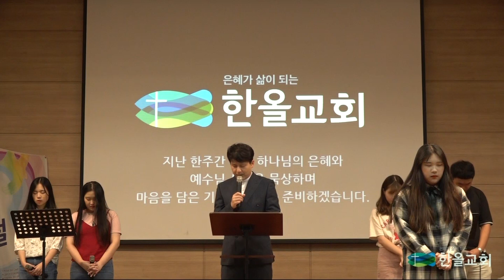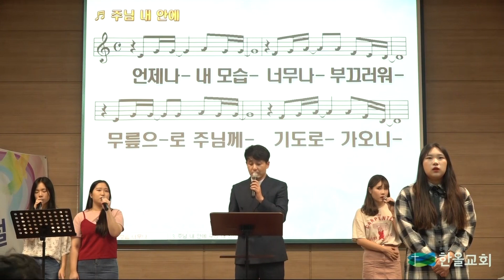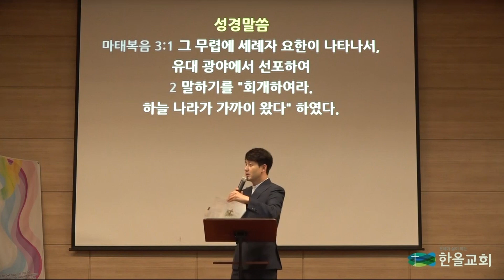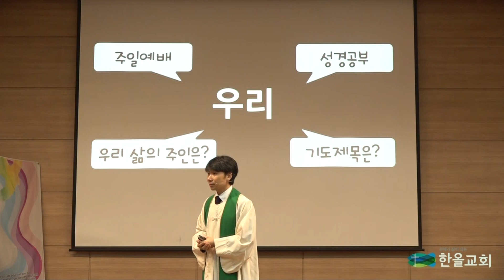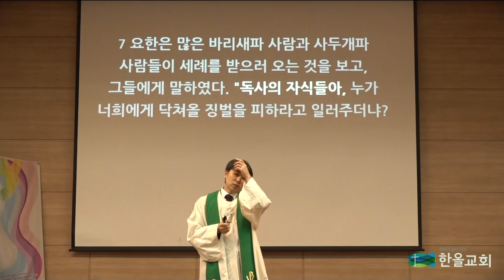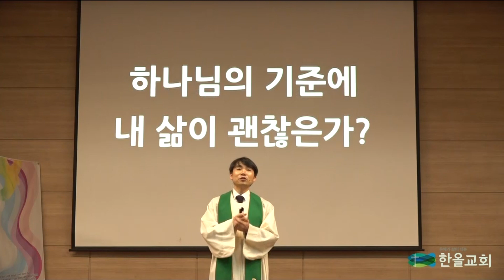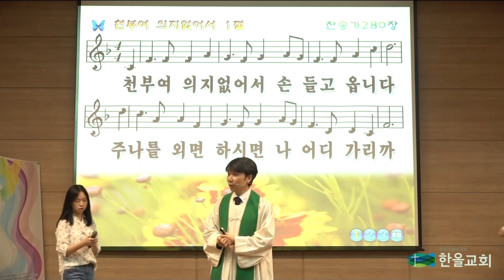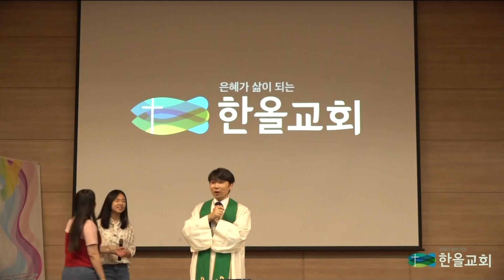2018.09.02.한올교회 주일예배 실황_마태복음 3-2 회개하여라2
지난 주엔 세례자 요한이 선포한 "회개하여라!" 선포의 의미를 알아보았구요.
이번주엔 "회개하여라"는 말을 들은 사람들의 반응을 통해 "회개하는 사람들의 반응"을 5단계로 알아보았습니다.

"하나님의 기준으로 네 삶이 괜찮은가?"의 선포를 듣고 마음이 움직인 사람들은 어떻게 살아가게 될까요? 교회에서 자주 이야기되는 회개는 무엇이고 어떤 과정을 거치게 되는지 궁금한 분들은 보셔요. ^^